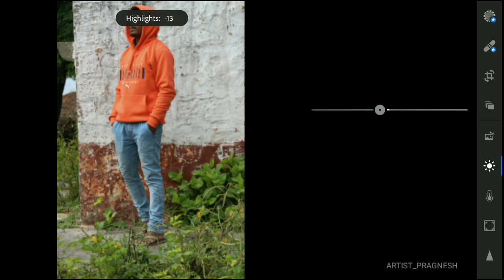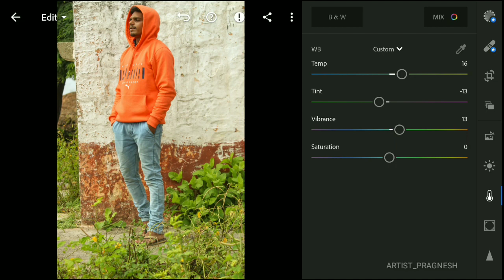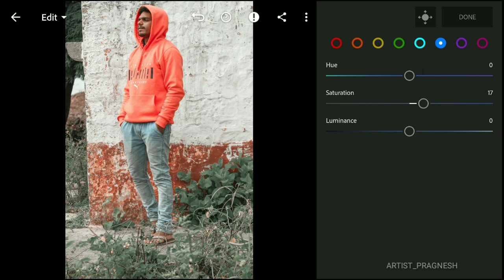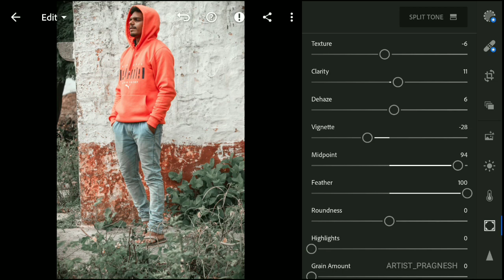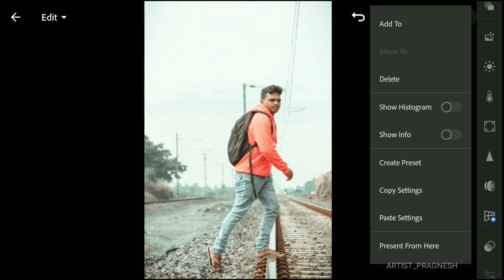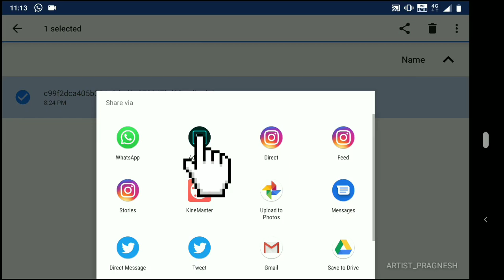LIGHTROOM CC MOBILE EDITING || LIGHTROOM MOBILE EDITING FREE PRESET || EASY WAY TO LEARNING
please friends i need your support.
i upload video to learn lightroom cc mobile editing tutorial